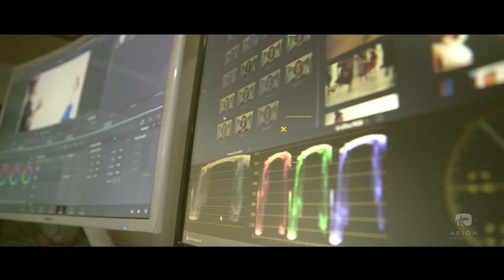"2EnCasa" Nain Jurado & Tony Rosher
Presentación en Vivo por Facebook Live desde nuestro estudio, transmitido el pasado 17 de Julio de 2020 a las 9:00pm
Producción Audiovisual: Arión Producciones